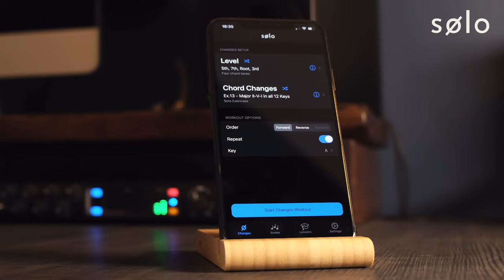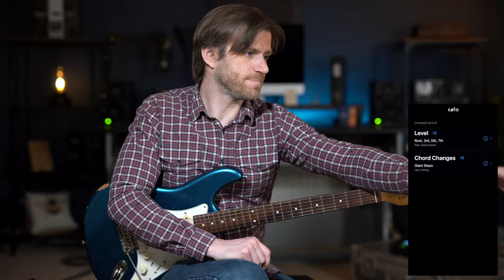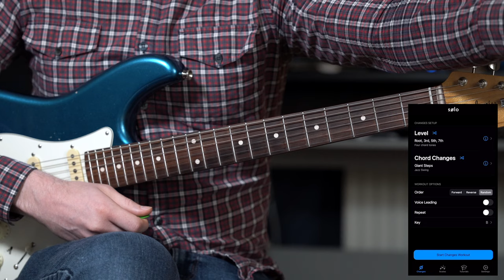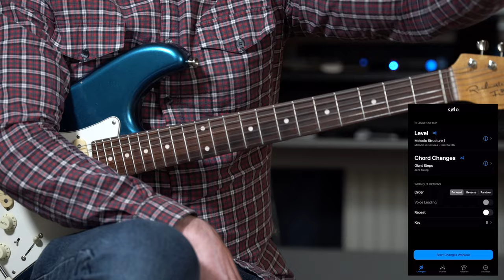How to Practise Giant Steps With Solo App | Tiny Step By Step Guide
Chapters
0:00: Intro
1:08 Why use these chord changes?
3:18 Prerequisites
3:48 Exercise 1 - root & 3rd limitations
9:11 Exercise 2 - switching anchor points
15:12 Exercise 3 - root, 3, 5, 7
21:21 Exercise 4 - voice leading
24:30 Exercise 5 - 'trane patterns
29:12 Outro

Jerry Bergonzi - Melodic Structures (Inside Improvisation Vol 1)

SOLO

Visualize the fretboard, master scales and play through changes like a pro with intervallic functions!

‣ Solo is a revolutionary practice tool designed by world renowned fusion guitarists Tom Quayle and David Beebee.

‣ One of the biggest barriers to improvising on guitar is finding and mapping out the relevant chord tones and scales all over on the fretboard in real time.

Solo is a highly focussed app for developing your note finding and visualization ability on the guitar. There is no time-based pressure and Solo reduces the cognitive load of having to choose which ‘notes/intervals’ to play. As you get quicker at finding these ‘notes’ you will conversely get better at choosing them whilst improvising. Players of all ability levels will reap huge benefits from practicing with Solo.

‣ Using common progressions, Solo presents you with one chord symbol or scale at a time and asks you to find and play a series of notes based on their intervallic function.

‣ Solo listens to the notes you play, analyzes them in real time, and doesn’t move on until you’ve correctly found each note by its intervallic function in the specified order.

‣ This process builds strong fretboard visualization for the most powerful, efficient and malleable way to KNOW your way around the fretboard no matter how difficult the chord changes are.

As a unique and powerful ear training tool, Solo also develops your ability to not only visualize what you’re playing, but hear it in real time too.

If you know your note names but struggle to learn new scales, play through chord changes or find yourself stuck in pattern based playing, practicing diligently with Solo will be transformational for your knowledge of the fretboard and subsequently your ability to outline harmony when you improvise.

‣ CHANGES PLAYING TRAINER
Practice finding intervallic functions over a series of chord changes based on common and popular chord progressions. Solo is programmed with all the knowledge behind the scenes to understand jazz and popular music harmony and will always pick appropriate intervallic functions based on the harmony of the progression.

‣ SCALE TRAINER
Practice finding intervallic functions within scales on the fretboard. Solo includes all the modes of the Major, Melodic Minor, Harmonic Minor and Harmonic Major scales, plus pentatonic and symmetrical scales. Seeing and finding scale tones as intervallic functions will transform your ability to manipulate and improvise with scales in real time.

‣ TUTORIALS
Solo also includes video tutorials to get you started with intervallic functions, how to find them on the fretboard, using Solo for ear training and how to get the most from your practice time with the app.